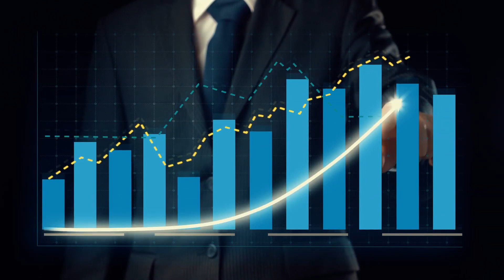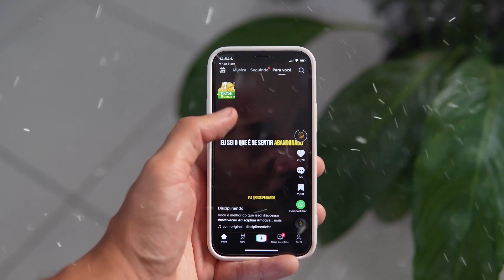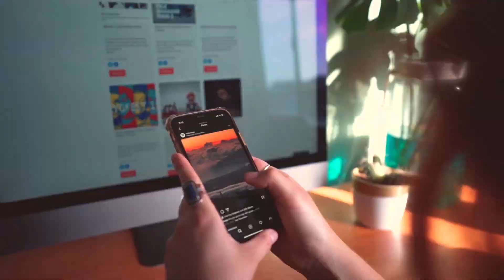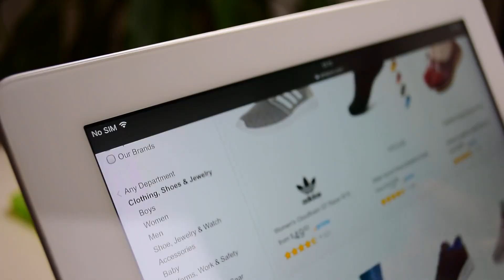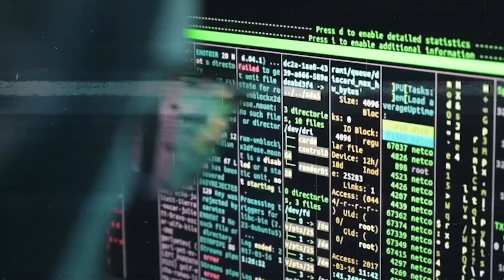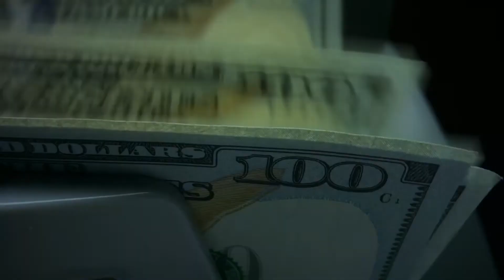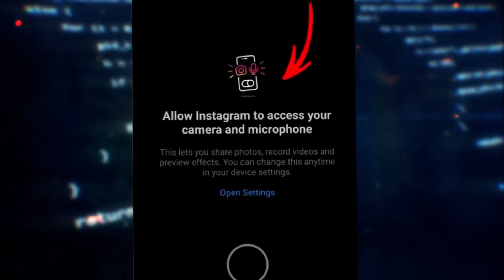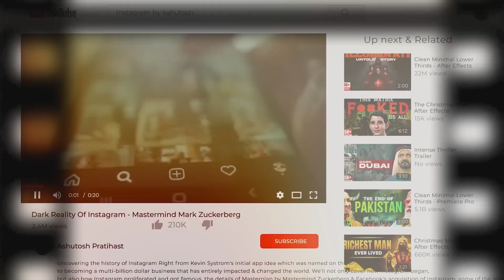Discover the Untold Impact of Social Media on Your Financial Habit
Social media has become an integral part of our lives, shaping not just our online interactions but also affecting the choices we make in the real world. From glamorous influencers showcasing a lavish lifestyle to targeted ads tempting us with the latest trends, the digital realm has a powerful sway over our perceptions and desires.

One of the key factors contributing to financial missteps is the allure of instant gratification propagated by social media. We explore how the constant exposure to luxurious lifestyles and seemingly effortless success stories can create a sense of urgency to attain similar status, pushing individuals to make impulsive and often imprudent financial decisions.

This video will reveal the untold truth about how social media influences our spending habit and why some people go broke every month due to social media.